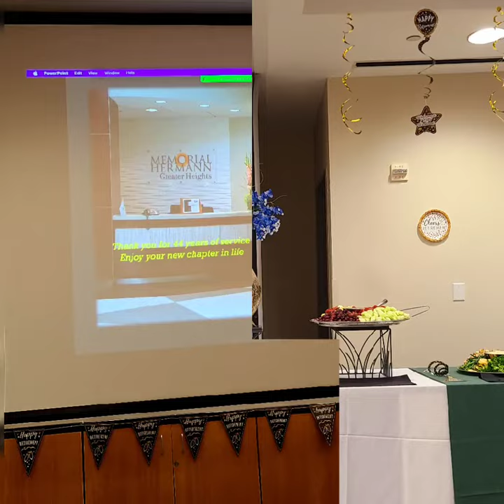EMo - Teresa Harris' Retirement🎉 (1/20/2023)